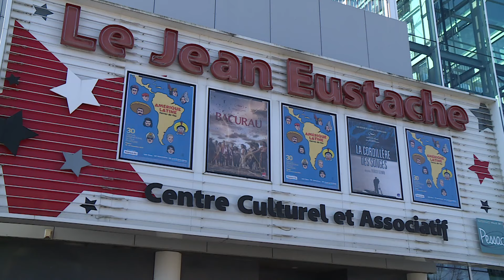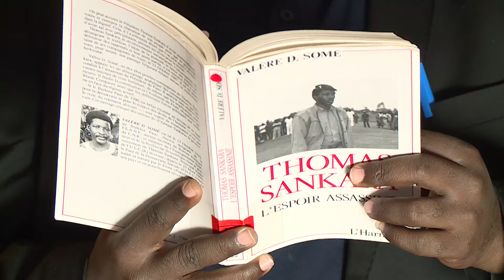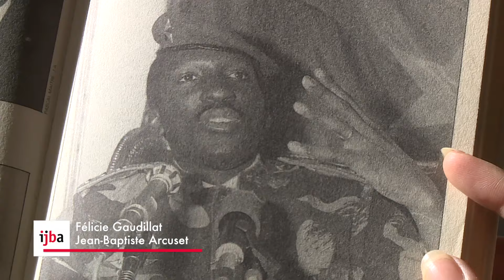L'héritage de Thomas Sankara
Le film documentaire Les Orphelins de Sankara de Géraldine Berger était en compétition cette semaine lors du Festival international du film d'histoire de Pessac. L'occasion de revenir sur le parcours du "Che africain" et sur son influence trente ans après sa mort. Un reportage de Félicie Gaudillat et Jean-Baptiste Arcuset.